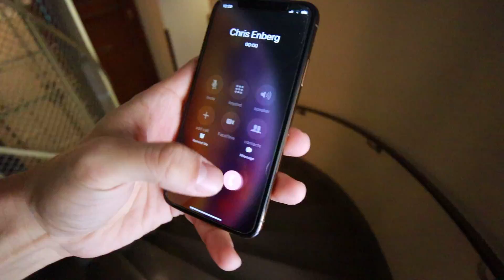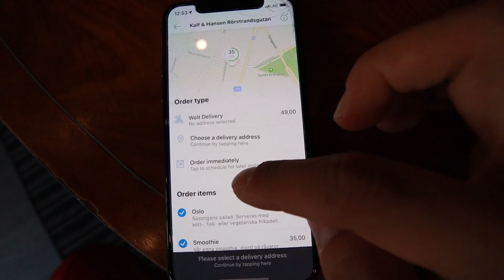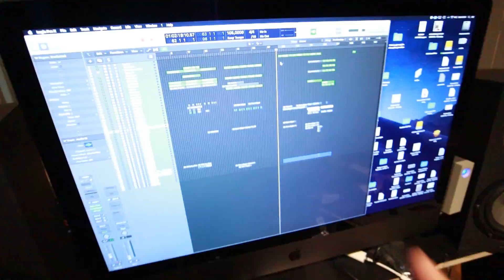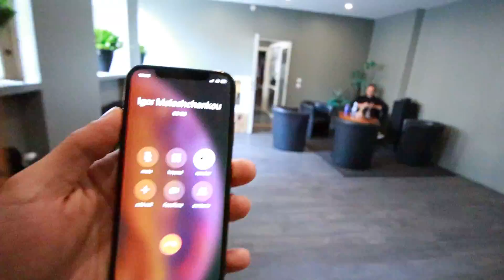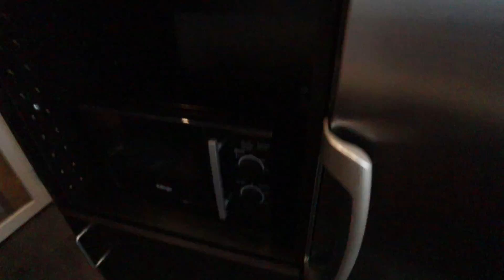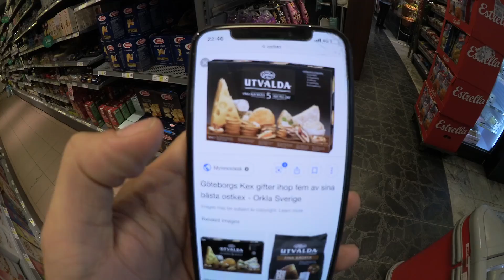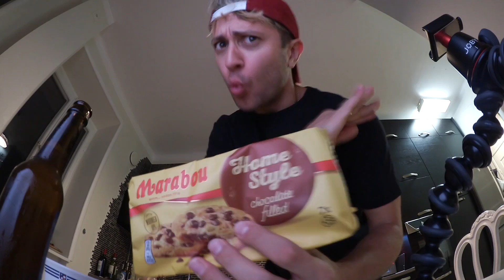Jag var tyst i 24 timmar och detta hände...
Idag antog jag utmaningen att vara tyst i 24 timmar, följande hände...